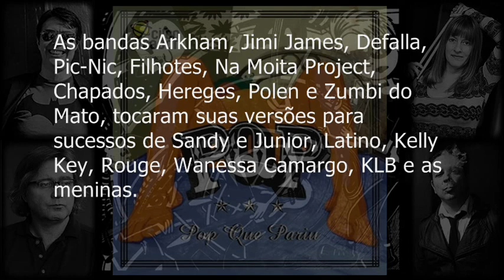DeFalla - Cachorrinha [2003]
Acervo: DeFalla - Cachorrinha [2003]

PQP - Pop Que pariu (Um tributo ao POP) foi uma coletânea gravada por 10 bandas em 2003, fazendo uma homenagem ao pop radiofônico brasileiro.

As bandas Arkham, Jimi James, Defalla, Pic-Nic, Filhotes, Na Moita Project, Chapados, Hereges, Polen e Zumbi do Mato, tocaram suas versões para sucessos de Sandy e Junior, Latino, Kelly Key, Rouge, Wanessa Camargo, KLB e as meninas.

A coletânea foi organizada por André Paumgartten
da banda Arkham, e disponibilizada para download gratuito na internet. Sem nenhum fim lucrativo, visando apenas a diversão. A capa foi idealizada por Flavio Flock (do Jason) e Sandrox Fernandê.

Formação:
Edu K - Vocal ( Eduardo Martins Dorneles )
Velho Birck - Bateria
Z - baixo
Bruno Alcalde - guitarra
Bruno Della Motta - guitarra

Na ocasião a banda fez um programa pra um web show que tem essa música entre outras.